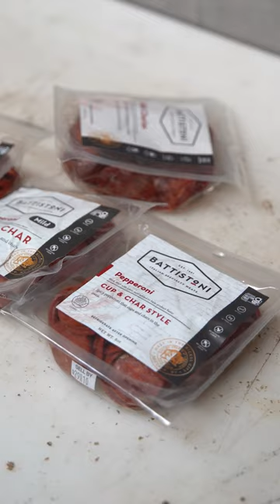Sammy's Pizzeria Cup N Char Tasting